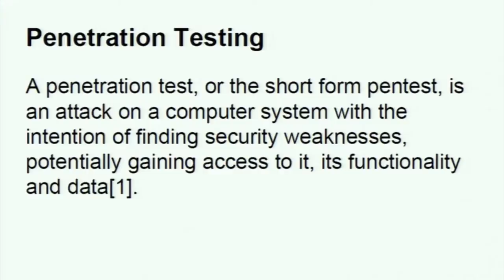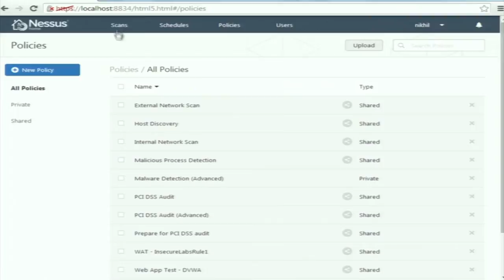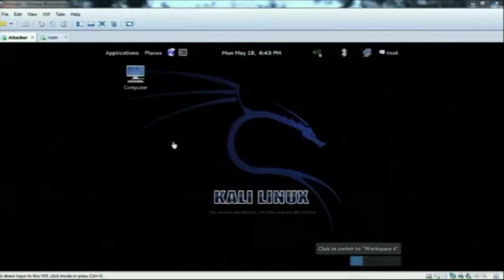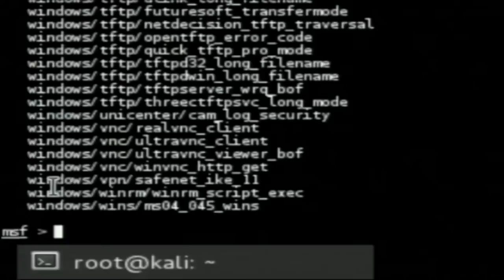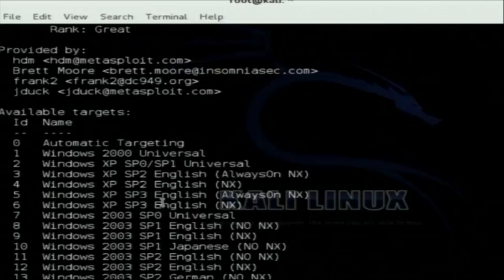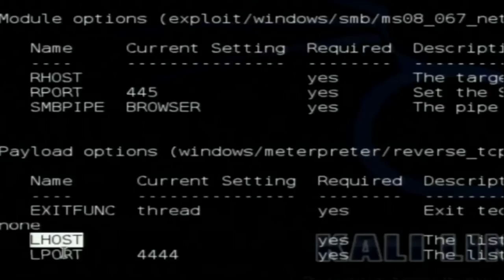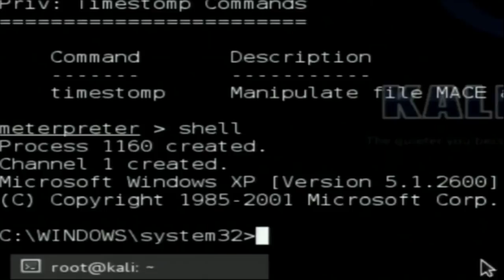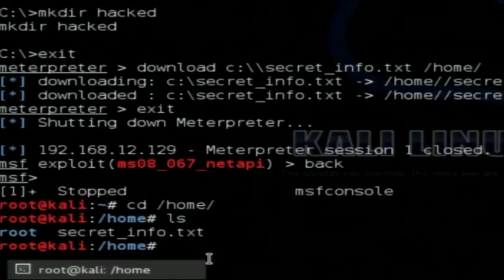CS C LS008 Penetration Testing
This is 8th Lab session of Cyber Security workshop arranged for coordinators. It was delivered by Mr. Nikhil Limaje and Mr. Naman Jain from IIT Bombay.

In this session they talked about Penetration Testing and its steps and gave a demo on Penetration testing.

The syntax used in the video title is as follows :
LS008 - Lab Session 8